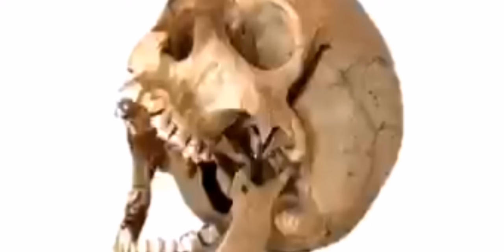Stranger Things react to // 𝑴𝒊𝒌𝒆'𝒔 𝒑𝒂𝒔𝒕 𝒂𝒔 𝑹𝒊𝒄𝒉𝒊𝒆 // ST × IT // Reddie // 1/1